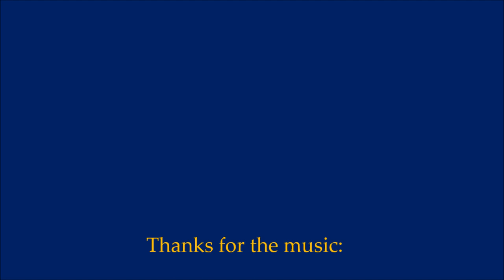Walsingham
This is simply a few minutes of dashcam footage in and around Walsingham.